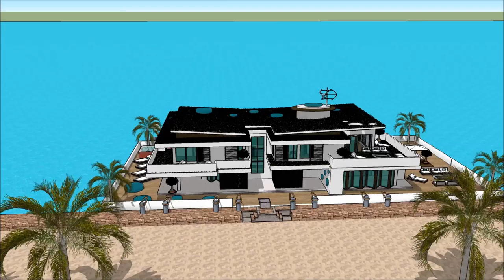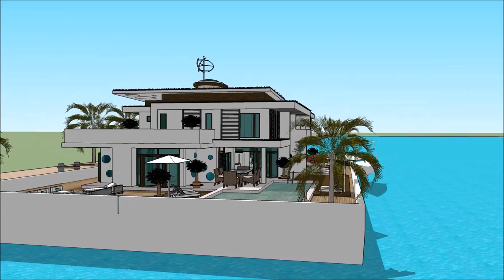Плаваща къща в язовир Къщи 3d луксозна плаваща къща вила лодка къща sketchup Архитектурен Плаващо i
The floating house villa houseboatzania launching an innovative high-end luxury yacht floating house villa mansion home design potentially as a display of exhibition of the Плаваща къща в язовир  Къщи 3d луксозна плаваща къща вила лодка къща sketchup Архитектурен Плаващо i.

The collection of the Floating house villa houseboatzania concept of Плаваща къща в язовир  Къщи 3d луксозна плаваща къща вила лодка къща sketchup Архитектурен Плаващо i consists of high luxury and architectural art pieces in minimalism combined with living on the waterfront of the harbour.

The floating house villa mansion yacht design has the basis to sustain living with high standards and contemporary structural design - Плаваща къща в язовир  Къщи 3d луксозна плаваща къща вила лодка къща sketchup Архитектурен Плаващо i with numerous of prospects for excessive living and celebrating the desire of life worldwide: